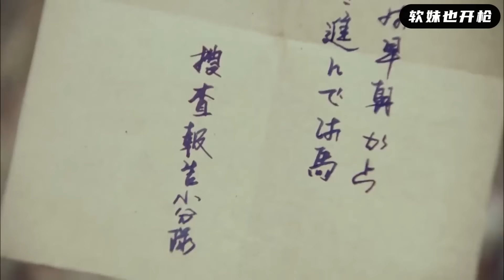【MULTI SUB】日軍追殺獵人，踏入獵王的叢林領地，有命來沒命回！ | HD1080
ssl EP23